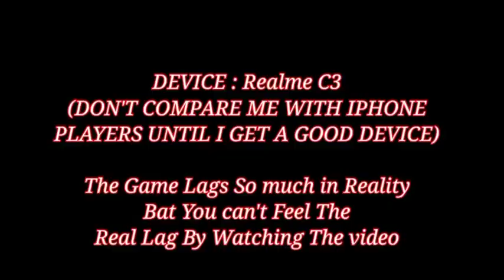😤 Realme C3 29 Kills gameplay Bast 1 vs 4 clutch || Pubg mobile lite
My Handset ; Realme C3